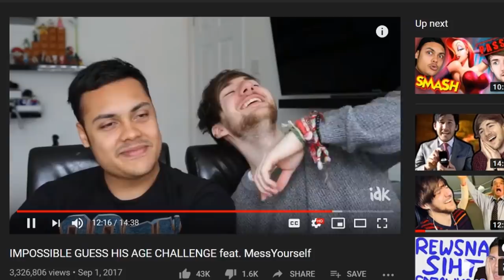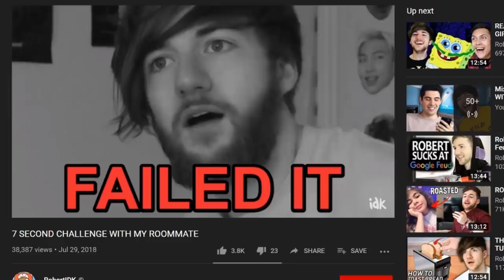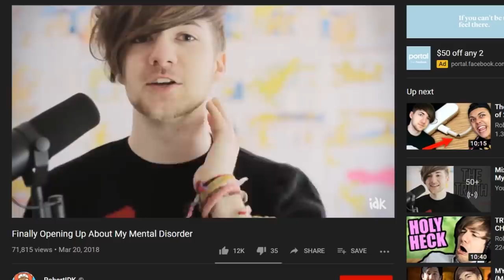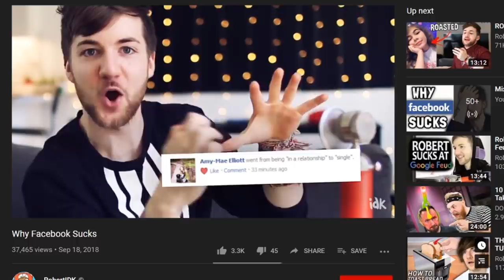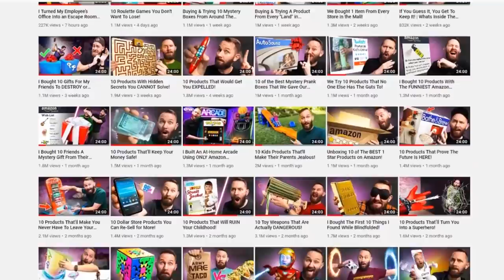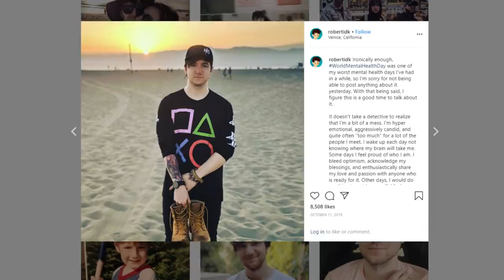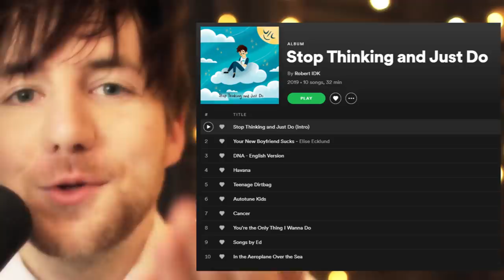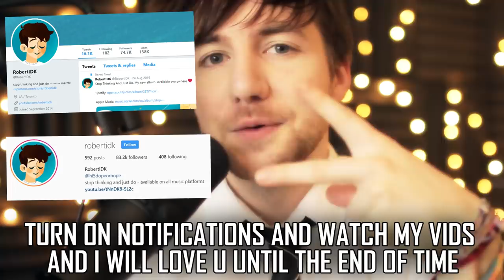I'm Back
I'm back. A lot has happened...